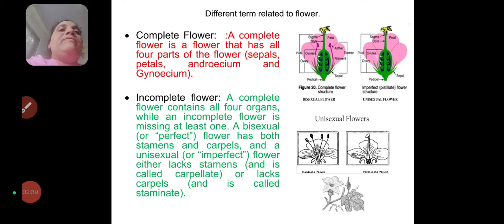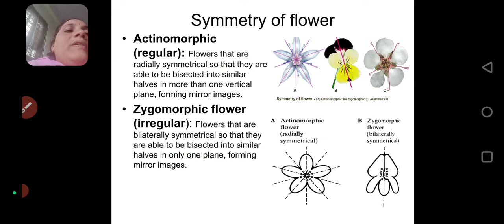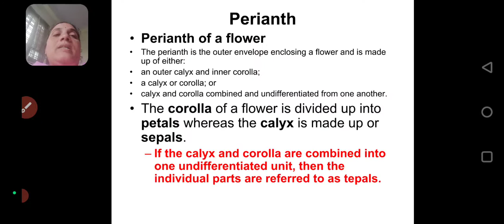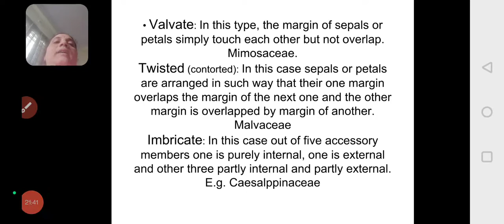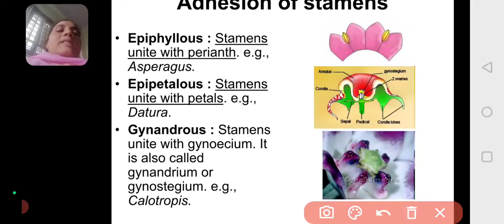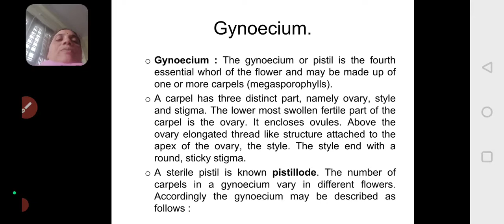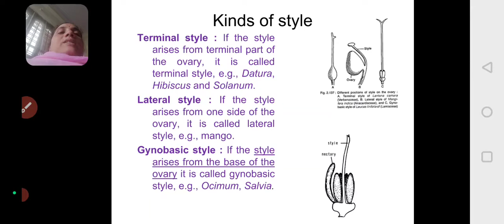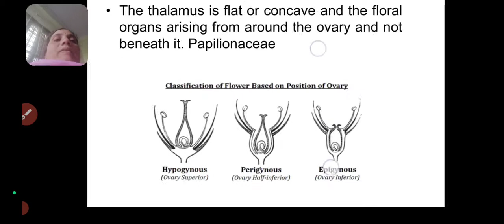Taxonomic characters of a flower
sriram.Thriveni(lecturer in Botany)